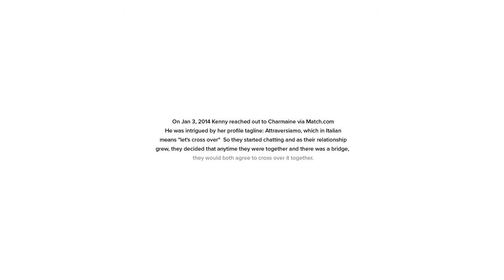Emotional Interracial Couple's Destination Wedding | Paradisus Palma Real Resort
Interracial couple Charmaine + Kenny's emotional first look and wedding celebration in Punta Cana, Dominican Republic